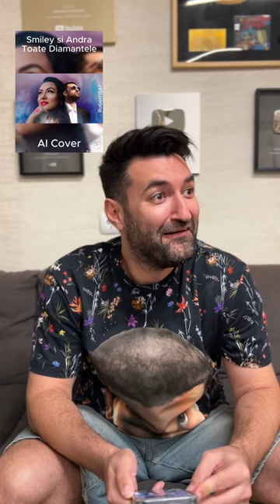Smiley canta manele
Asculta cea cele mai populare piese din muzica HaHaHa Production pe canalul nostru de YouTube. Artist precum Smiley, Feli, JUNO, Emilian, Cabron, Mira s.a. Cele mai ascultate melodii ale anilor 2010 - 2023 din genurile pop, hip-hop, rap, dance etc.